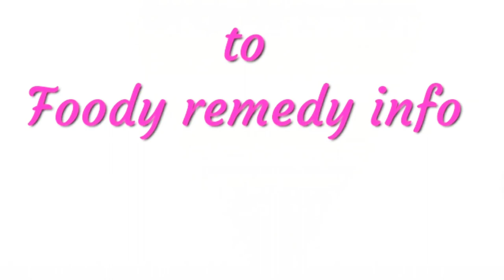Pinwheel samosa(instant samosa)/corona k time par ghar me hi bnaye instant samosa(pinwheel samosa)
Hello friends es vedio me maine btaya hai ki ager apko kujh chatpati (samose)khane ka man hai or ap lockdown ki wajah se bahar nhi ja sakte street food nhi kha sakte to ghar me bhut hi kam time me taiyar kare pinwheel samosa..jo ki bhut hi chatpta or majedar lagta hai..to ap ese jarur try kare or .. vedio ko last tak jarur dekhen.thank you